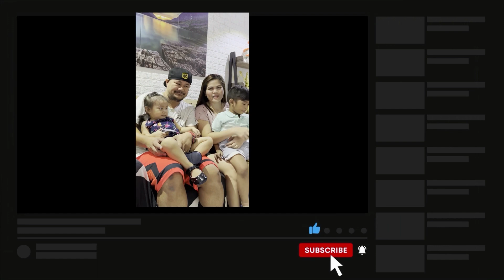Practice Magluto | Pork Binagoongan | MY Very Own Version | First Try